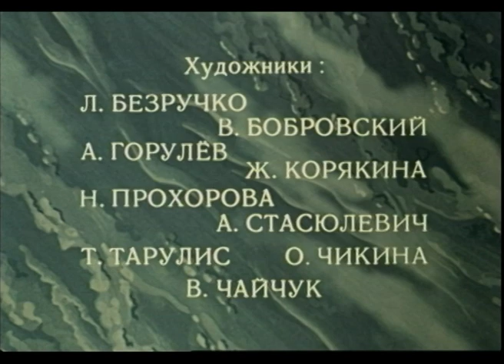О ПРИШЕЛЬЦЕ ИЗ ДАЛЕКИХ МИРОВ! Он прилетал лишь однажды. Фильм в HD. STARMEDIAKIDS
О Пришельце из далеких миров